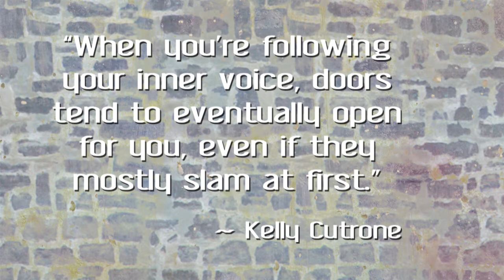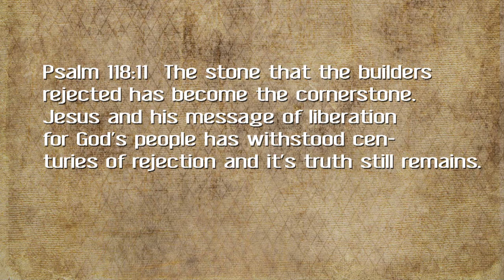2022.1.30 FCCS Sermon Rejection Rejection Rejection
Rev. Katie Morrison reads from Scripture, Luke 4:21-30.
Rev. Dr. Curran Reichert's sermon today is titled "Rejection Rejection Rejection".

First Congregational Church of Sonoma CA is an Open and Affirming, Creation Justice church - open and welcoming to all regardless of race, color, creed, gender, or sexual orientation. Videos of church life, our campus, and other activities are posted from time to time. We share our campus with Congregation Shir Shalom and a pre-k school called Old Adobe School. Enjoy.